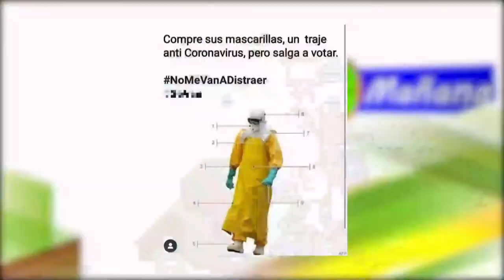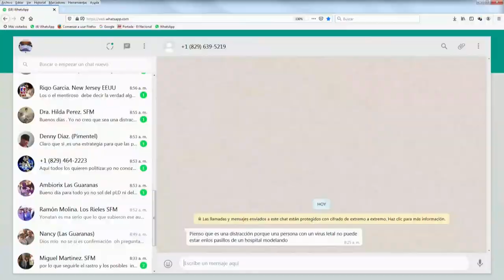Hay que estar vigilantes con el proceso electoral y no distraerse con el coronavirus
dice Carolina Medina En De Mañana